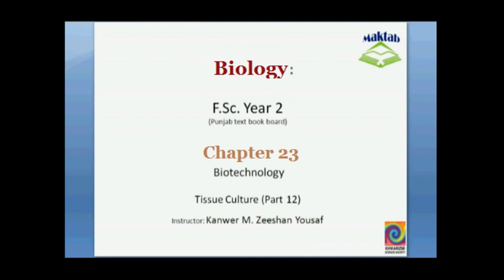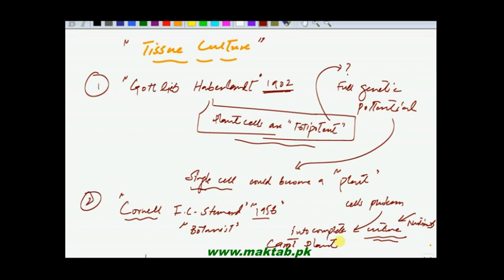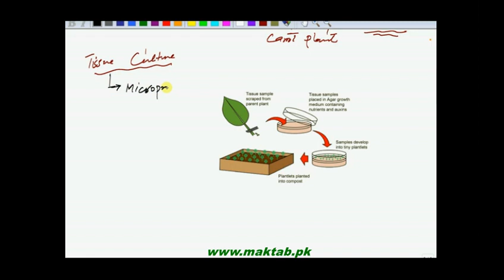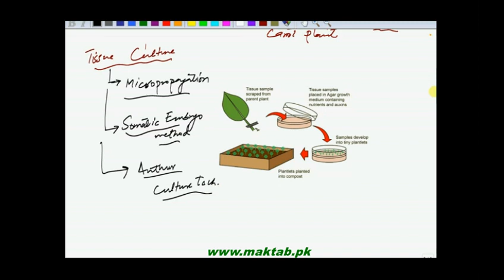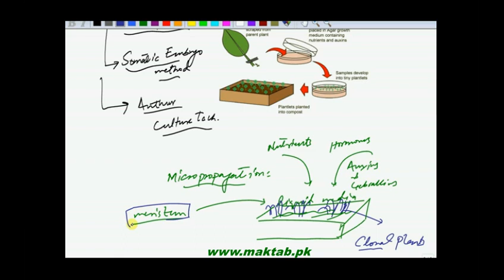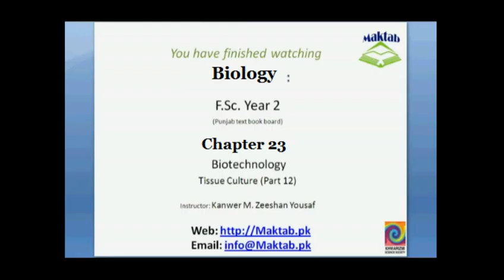FSc Biology Book2, CH 23, LEC 13 Tissue Culture